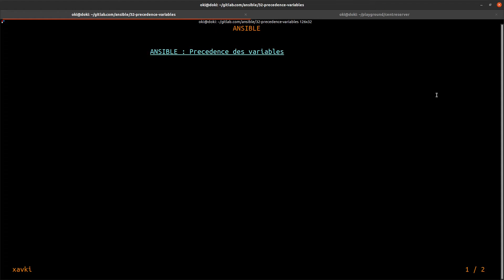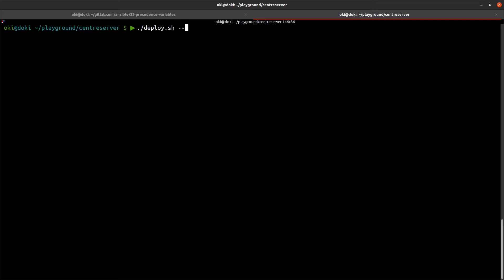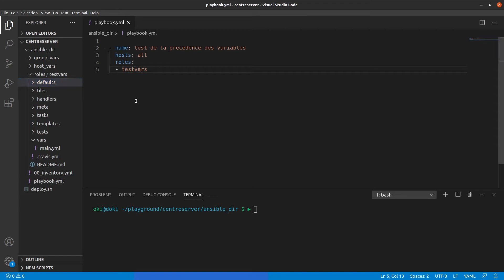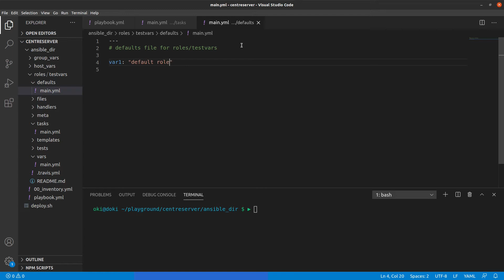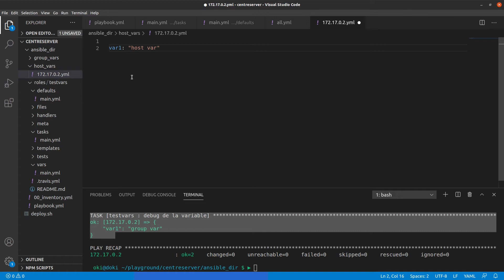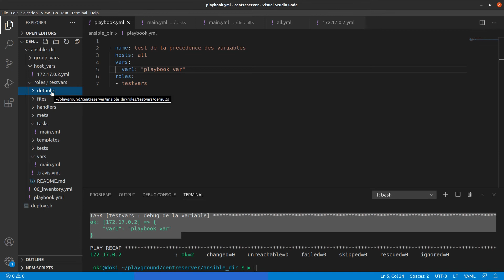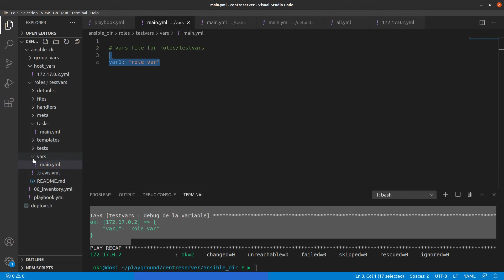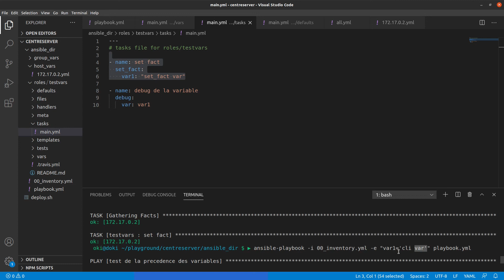ANSIBLE - 32. LA PRECEDENCE DES VARIABLES (HIERARCHIE)